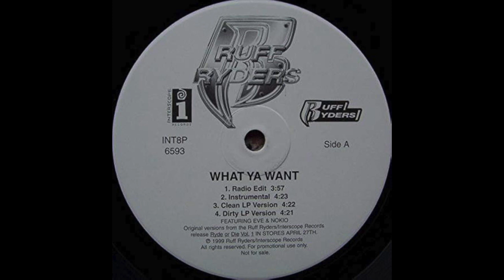EVE - WHAT YA WANT (INSTRUMENTAL) [OFFICIAL INSTRUMENTAL]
ITS BEEN A MINUTE...HAD TO DROP IN RIGHT QUICK